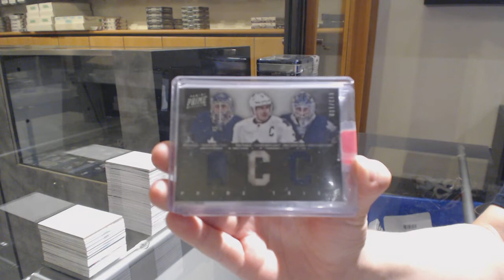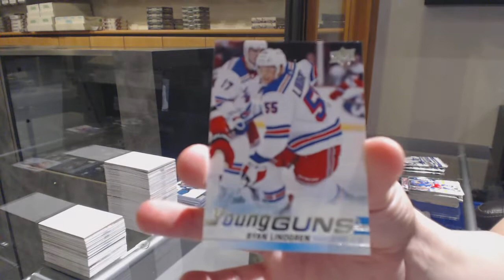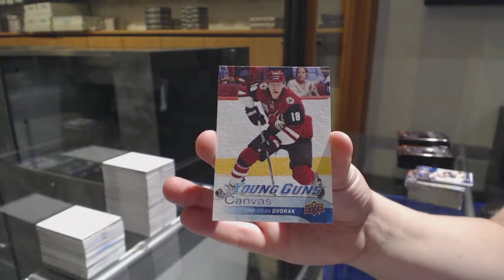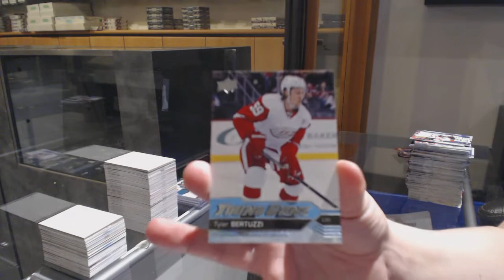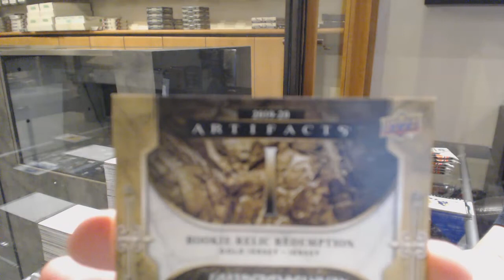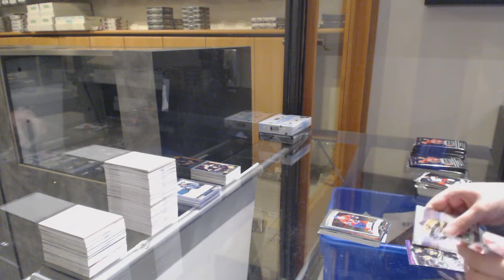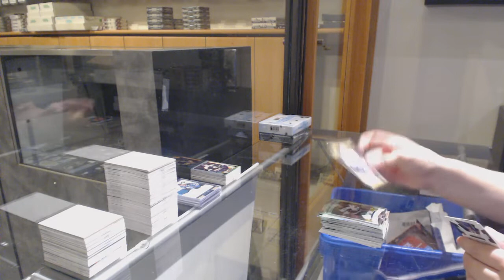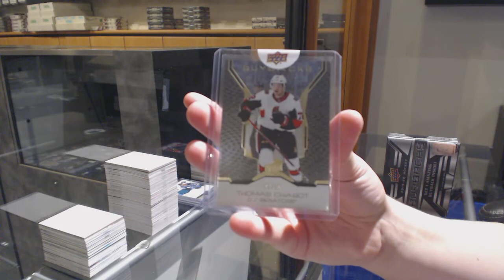Double Up Hockey Mix Box Break With BuyBacks - C&C GB #11,166